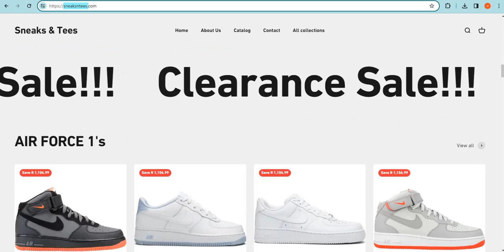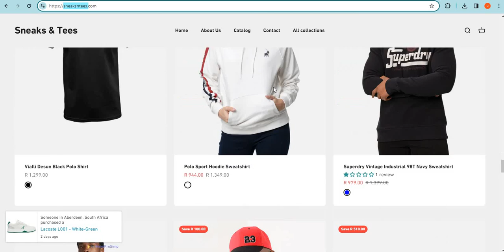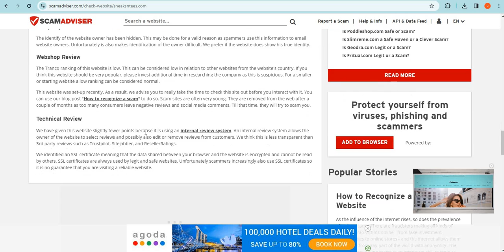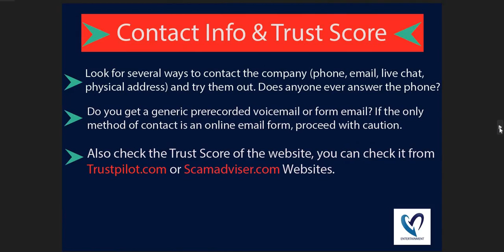Is Sneaksntees.com safe for online shopping? Sneaksntees Detailed Review!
Sneaksntees.com is an online e-commerce shopping website selling different types of products. So, we are here to guide you, on how to check the authenticity of any genuine website

1. Firstly you should check the domain age of any website if the domain is older it is more reliable.

2. Pay attention to whether the website is safe or not with HTTPS connection.

3. Whois a website where you can check more details of the website.

4. Customer support services are also important, check whether the number and contact address are given or not.

5. Genuine websites provide COD, and PayPal as the payment method, and PayPal gives you a refund option after a rising request.

6. Scam advisor is a popular website that gives trust scores to most websites, you can also check there.

7. Product return policy is also an important point, check available or not.